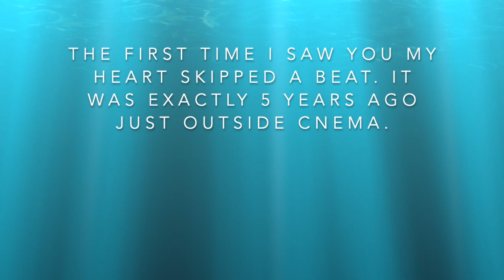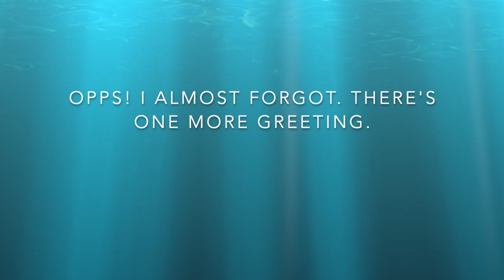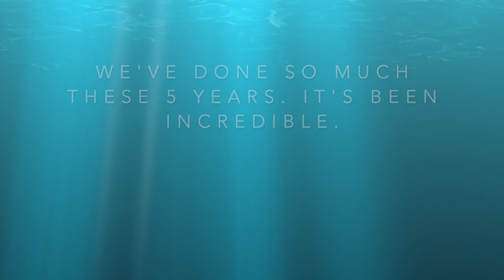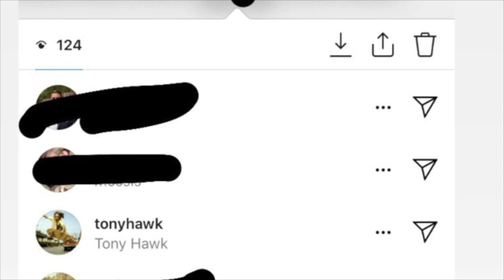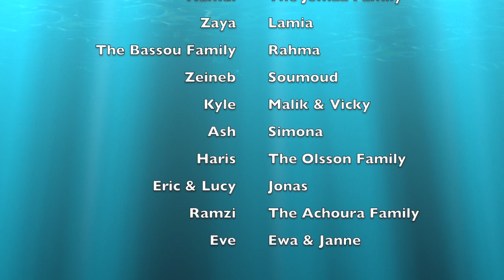Amine’s Birthday Bash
Corona Party for Amine, gathered his friends and family to a virtual world tour at Cnema.